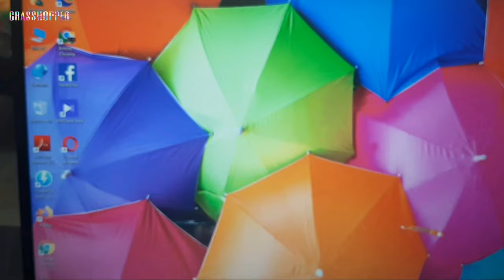UNBOXING LAPTOP | hp 15s gr0010 au UNBOXING and complete review | Malayalam LAPTOP UNBOXING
hp 15s gr0010 au laptop unboxing and complete review in malayalam. laptop unboxing.

specs:
AMD ryzen 5 3450 apu
8gb DDR4 RAM
1 TB HDD
15.6" FHD LED display